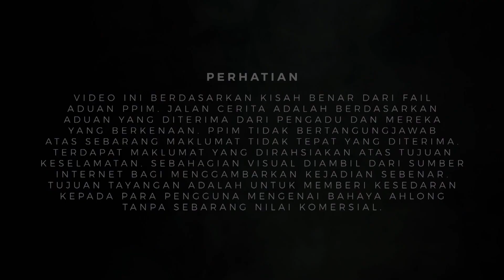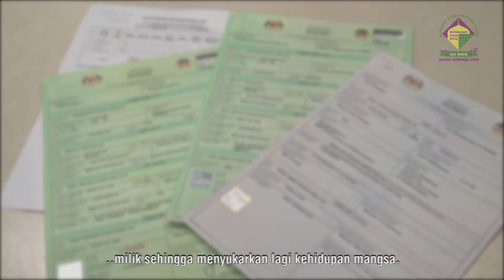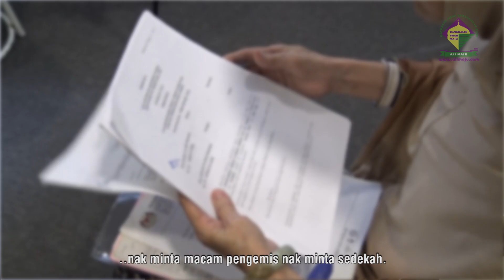Mualaf Derita, Rayu Macam Pengemis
Hanya kerana cuba membantu anak sahabatnya yang dimasukkan ke ICU, seorang wanita mualaf warga emas terjebak meminjam Ahlong dengan jumlah tuntutan RM 4,500 sebulan.

Sudahlah jatuh, kini ditimpa tangga pula apabila rumah yang menjadi milik bersama arwah anaknya semasa hayat tidak ditukar milik sehingga menyukarkan lagi kehidupan mangsa.

Lebih memilukan, bantuan Baitulmal turut dipotong serta bantuan lain yang dimohon mangsa juga tidak diendahkan beberapa pertubuhan sehingga memaksa mangsa hadir ke PPIM bagi mendapatkan bantuan dan khidmat nasihat.

Mengikut pengalaman kami, ramai mangsa Ahlong mula terjerat kerana menyangka mereka mampu berurusan secara sendiri dengan Ahlong tanpa sebarang masalah. Untuk makluman semua, Ahlong menggunakan pelbagai taktik licik dan zalim untuk memerangkap mangsanya. Bunga yang tidak masuk akal serta ugutan menyebabkan mereka yang meminjam dari Ahlong akhirnya menjadi hamba Ahlong untuk selama-lamanya.

Bagi Mendapatkan Bantuan, Hubungi:

Unit Banteras Ceti Haram
Persatuan Pengguna Islam Malaysia 70X, Jalan Keramat Hujung Bukit Keramat. 54000 Kuala Lumpur

Layari ahlong.ppim.org.my bagi melaporkan aduan & menetapkan temujanji.

Sebarkan agar maklumat ini sampai kepada mereka yang memerlukan.

Tag 5 Rakan Anda!